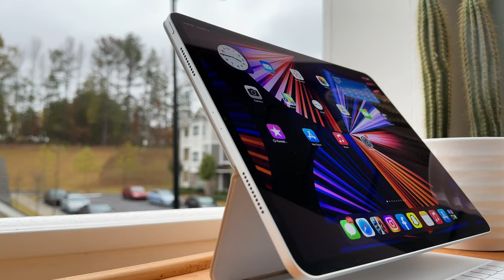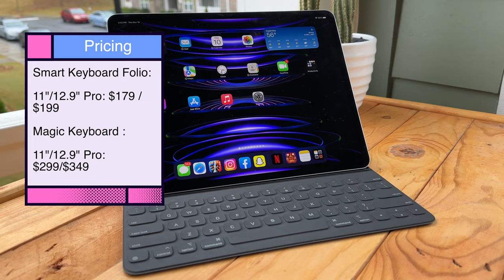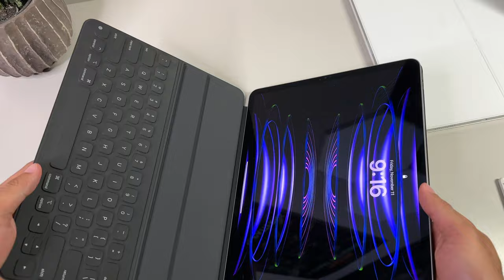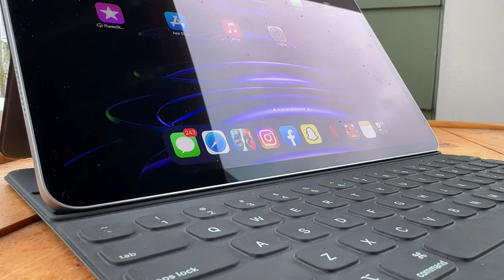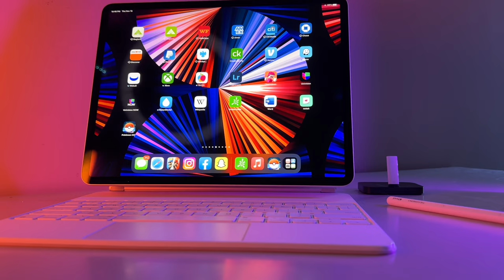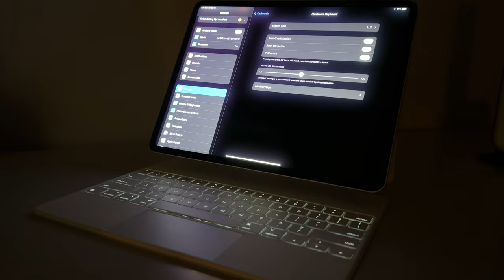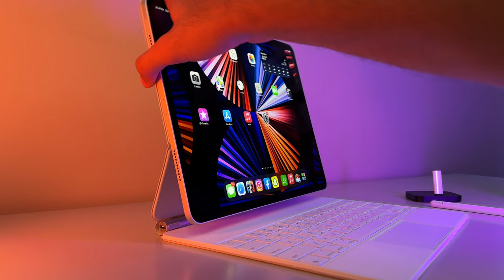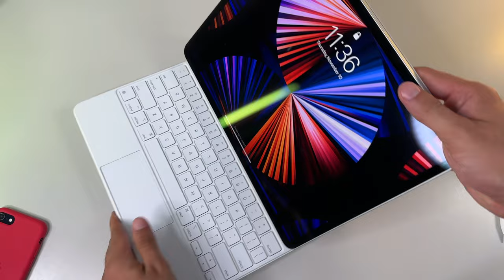Apple Magic Keyboard vs Smart KeyBoard Folio | Which Is Better? Everything you need to know!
The Magic KeyBoard and Smart KeyBoard Folio for iPad Pro both prove to be worthy accessories to the iPad pro Line.

Having a variant for the 11-Inch Model as well as the 12.9" Model, you can snag one of these for your iPad to make it feel more like a mac machine, however, that price tag isnt easy at all to swallow.

Magic Keyboard for 11-Inch iPad Pro
Smart Keyboard Folio for 12.9-Inch iPad Pro

Let me know which of the two you prefer !

Huge thanks to my good friend, Ken, for producing the sick beats in the background. His music and beats will now start to be featured on the channel!!!  🎧🔊